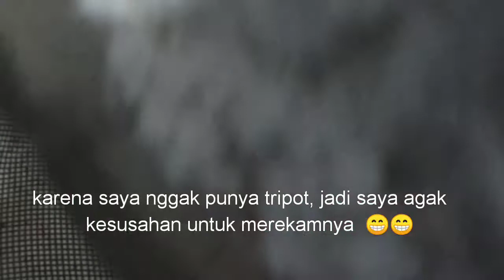Strobery coklat velvet -simple n lembut hasilnya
Strawberry coklat red bit
Bahan
Untuk 2 adonan
    12 sdm tepung terigu
     8 sdm gula halus
     1 sdm bubuk coklat
     5 butir telur
     2 sdt sp
     1sdt baking soda
     1 sdt baking powder
      3 sdm mentega yang dicairkan
      1 sdm minyak sayur
      3 sdm Susu kental manis
      2 sdm air jeruk nipis
     1/2 sdt garam

Bahan (untuk cream)
     7 sdm mentega putih
     5 sdm gula halus
     3 sdm susu kental manis
     Strobery secukupnya(toping didalam cream)

Bahan hiasan
    Coklat
    Strobery

Semoga bermanfaat